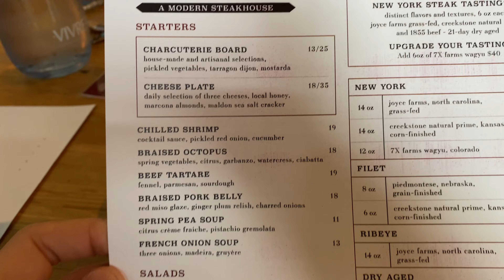Dinner With My Family In Philadelphia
Come out for dinner with us at the Urban Farmer in Philadelphia.